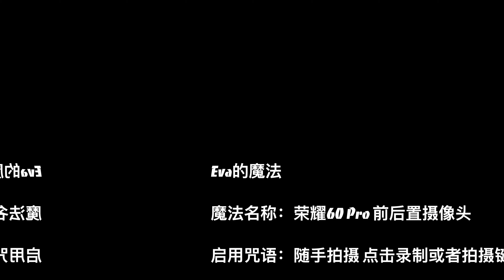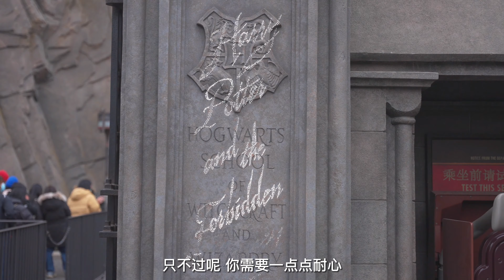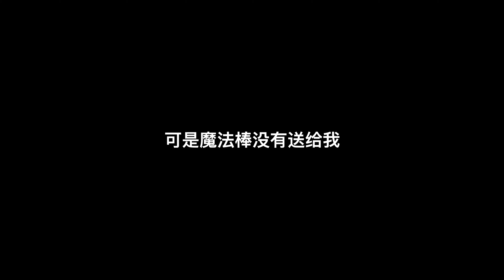「科技生活」Eva入学霍格沃茨 ！荣耀60 Pro哈利波特魔法世界一日游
我来霍格沃茨魔法学校报道啦，大家都知道，能入学的人必须有自己的独特魔法，我的魔法就是它 –最新发布的荣耀60Pro，AI手势识别、Vlog隔空换镜等等，听说咒语就是：“give me five”！
所以今天这期视频，我们就一边逛环球影城哈利波特魔法世界，一边体验这款神奇的新品手机吧～荣耀发布会#